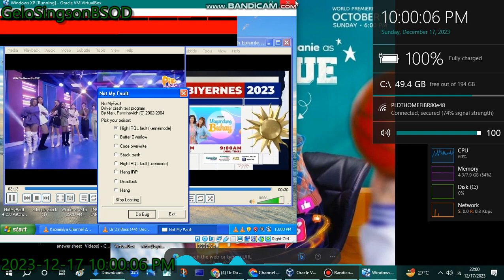Windows XP has BSOD VM